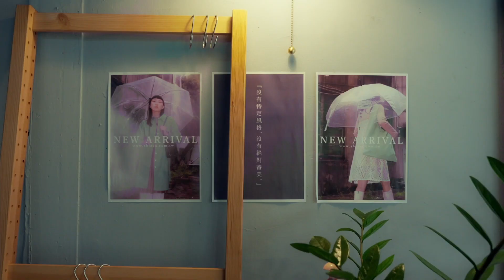《哩抵嘉創啥？》創生影片02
變幻多端的嘉義街景，
永遠都有正在萌發的樣子。

老房子正裝上新的靈魂骨架，
小舖帶著精緻妝容推開大門，
攤車在街口奔赴早晨與午夜。

那都是有人正在讓心中的城堡，
緩緩降落於這座城市。

抵嘉，
阮創新、創造、創業！

🔴創嶄新的事業
🔵畫理想的輪廓

⭐️演員陣容｜
蔡均培、馬雨辰、
黃英智、李冠億（配音）

❤️特別感謝｜
蔬盈市場火鍋 @sowinhotpot
MOONPARK髮廊 @moonpark_hairsalon
小子 Shiauz Showroom @shiauz_wear
IN COFFEE ＠in_coffee_50